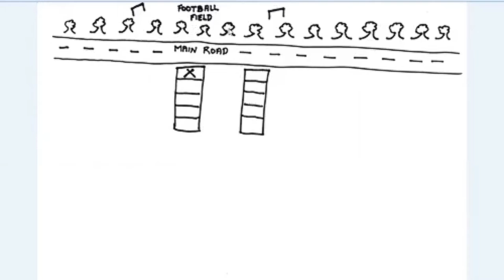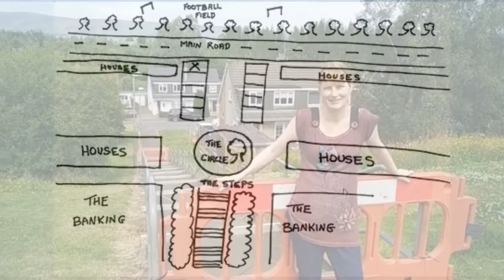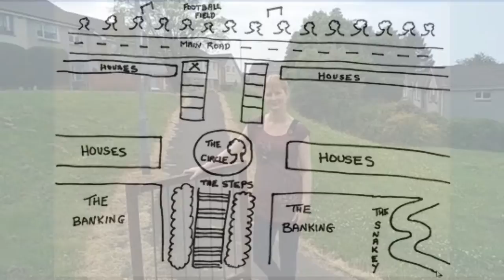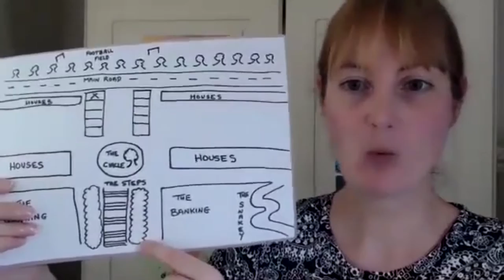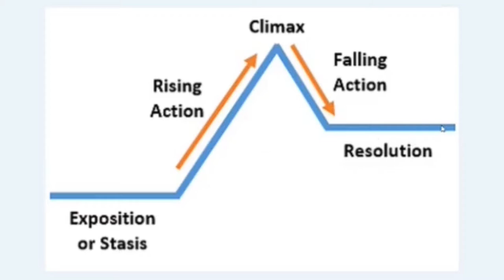Victoria Williamson Creative Writing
CREATIVE WRITING WORKSHOP WITH VICTORIA WILLIAMSON
Author, Victoria Williamson is here with a creative writing workshop for you. Find out how Victoria's local area inspired her writing talent.
Victoria Williamson books:
The Fox Girl and the White Gazelle
The Boy with the Butterfly Mind
🧑‍🎓👨‍🎓Did you know that you can log this activity on the Children's University Scotland ASPIRE portal
 to gain credits and work towards your bronze, silver and gold awards?
Not signed up yet?